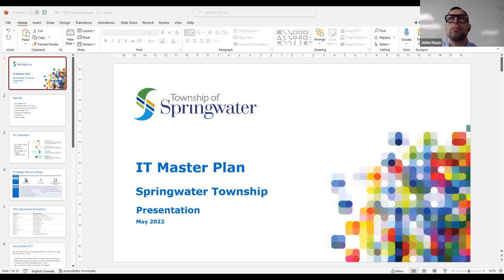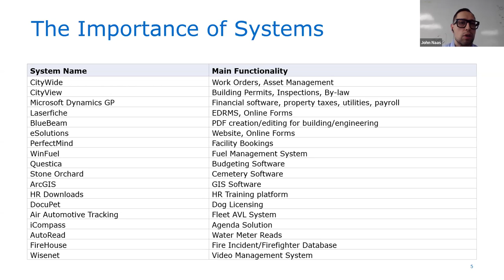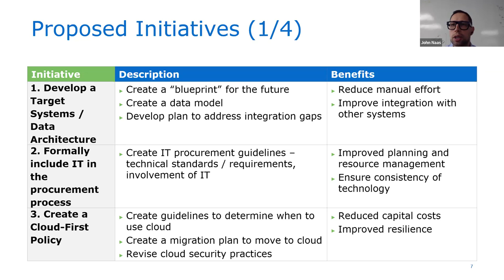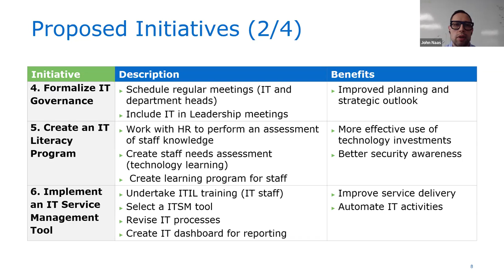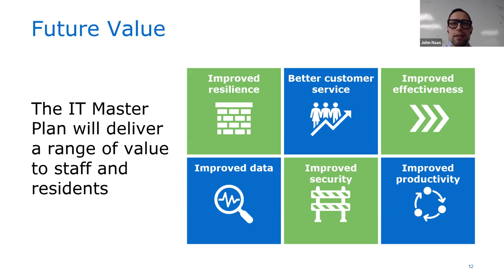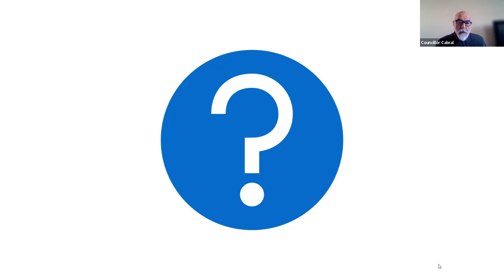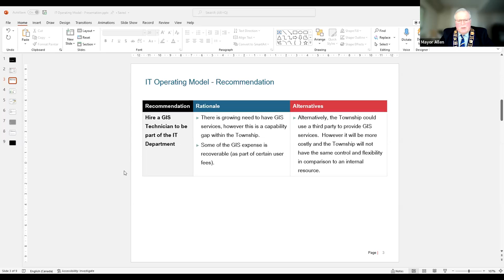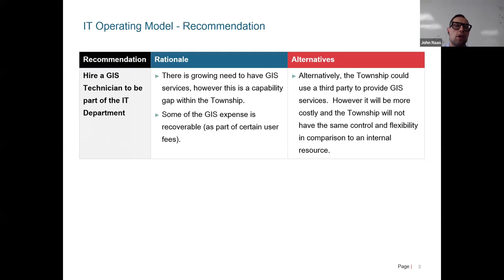Special Council Meeting - May 4, 2022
Please note: This is a re-upload of the stream on May 4, 2022 at 4:00pm. The closed session portion was removed and, as a result, there is a cut at 29:14.